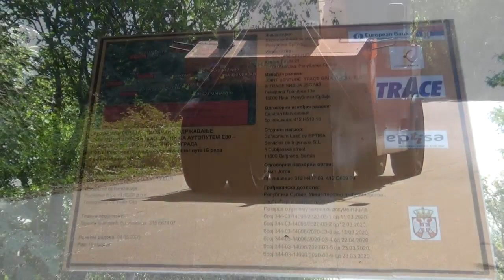Radovi na deonici Sukovo - Gornja Držina, 14. 09. 2020.